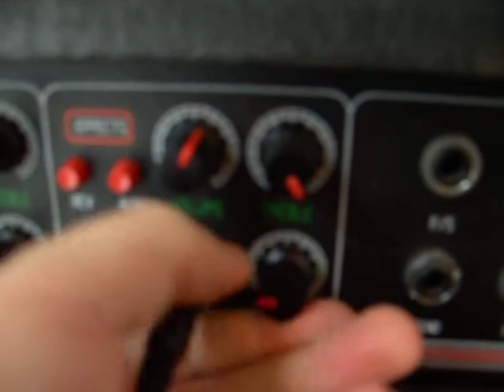Bass Boom Bottom On Vibe 10" Subwoofer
Playing Bass Boom Bottom on my vibe.